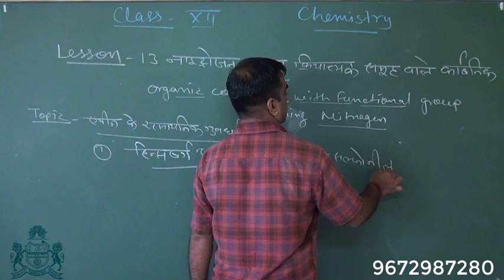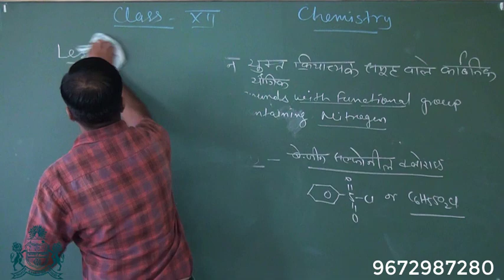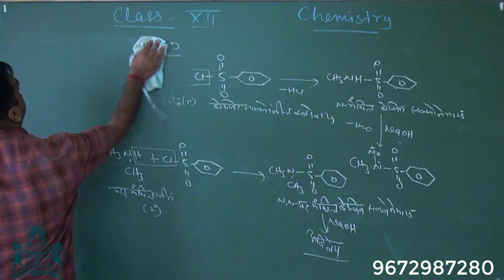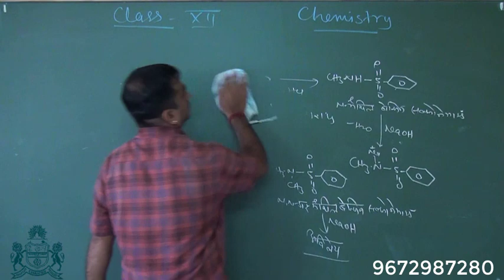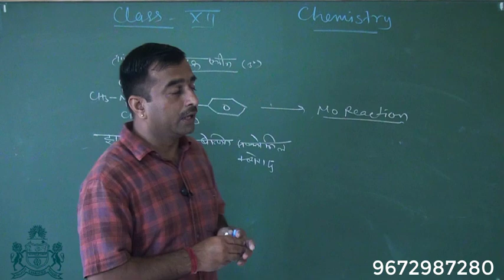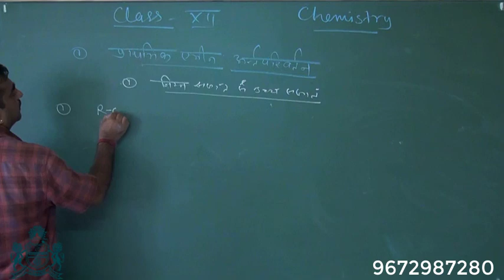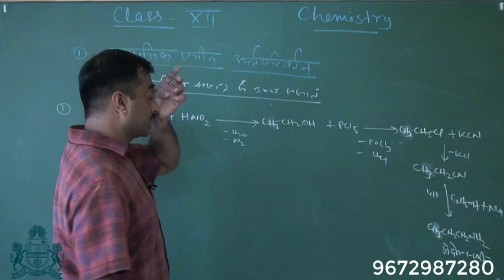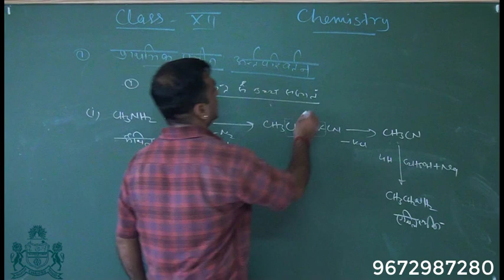CLASS 12th CHEMISTRY : UNIT 13 ORGANIC COMPOUNDS WITH FUNCTIONAL GROUP CONTAINING NITROGEN (PART-11)